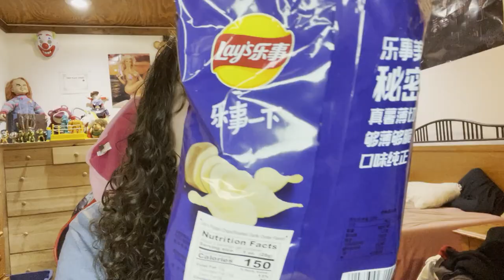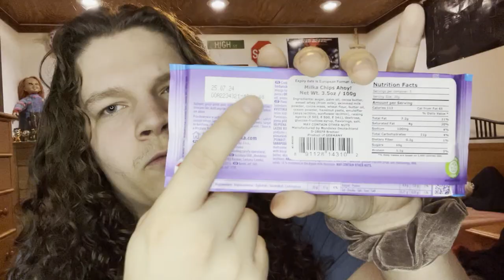TASTING FOREIGN FOODS!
~CHAPTERS~
0:00 - intro
0:10 - foods of the world
0:27 - Lays from China
2:04 - Kit-Kat from japan
2:54 - UK's Milky-Way
4:10 - Australia's Violet Crumble
5:07 - Germany's Milka Chips Ahoy!
6:09 - South Africa's Tex Bar
6:40 - overview
7:27 - outro